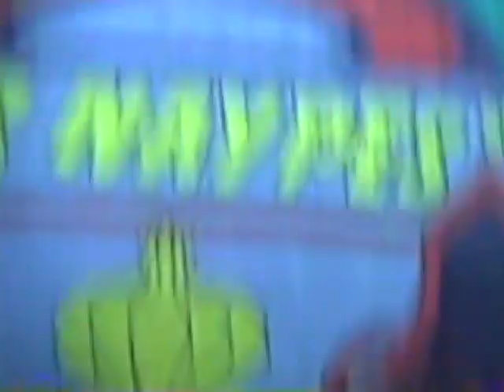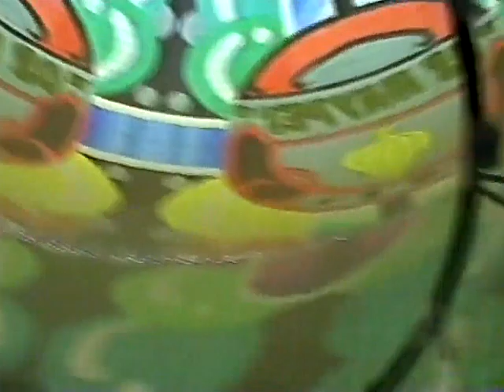2007 - Modelado 27m - Os Naypes